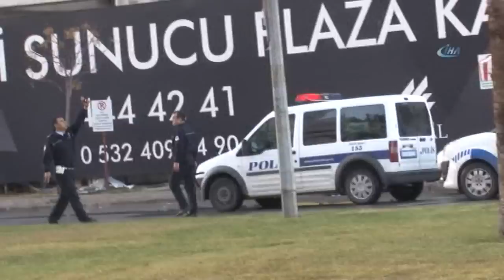İzmir'de Saldırı! İLK GÖRÜNTÜLER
Saat 15.30 sıralarında İzmir Adalet Sarayı C Kapısı önünde polis kulübesi noktasında bomba patlatıldı.

Ardından polise 2 terörist tarafından ateş açıldı. Polise ateş açan 2 terörist etkisiz hale getirilirken, olayda 1 polis  ile 1 adliye memuru şehit oldu. Yaralılar Ege Üniversitesi Eğitim ve Araştırma Hastanesi'ne kaldırıldı. Olay yerine 112, ambulans, AFAD ve polis ekipleri sevk edildi.

Öte yandan, 3. bir terörist olduğu ihtimali üzerinde duruluyor.
Olay yerinde toplanan vatandaşlar olaya tepki gösteriyor.